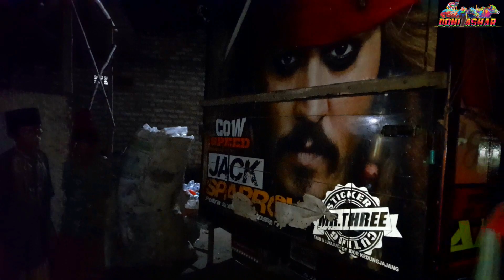Tim Kerapan Sapi Kreongan Go Jawa, Modal Nekat Siap Memberi Kejutan.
Kerapan Sapi merupakan istilah untuk menyebut perlombaan pacuan sapi yang berasal dari pulau Madura Jawa Timur Indonesia.

Follow Ig Jika ingin mengetahui foto dan vidio chanel YouTube Doni Ashar